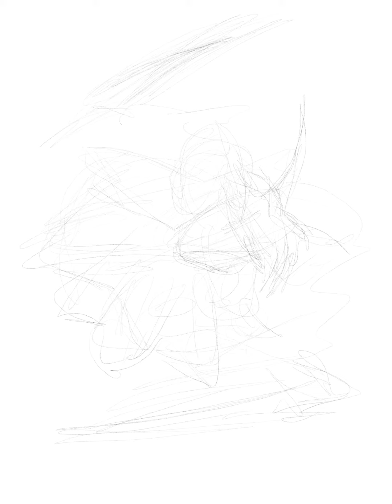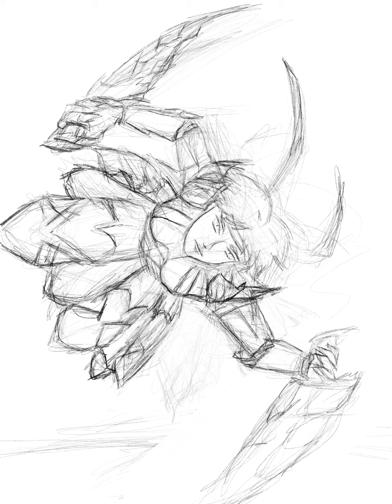Work in progress - MH Seffy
Only the start of a sketch, nothing that spectacular